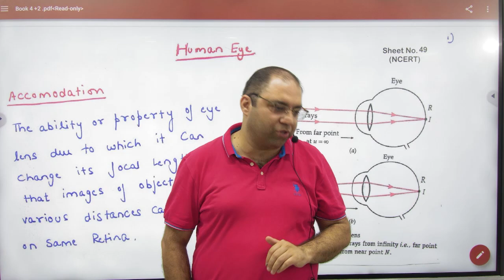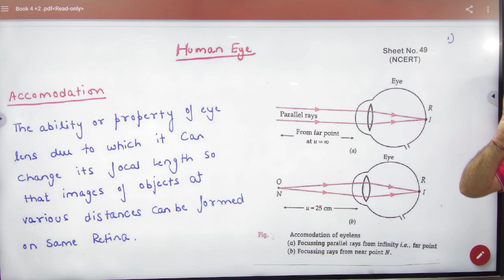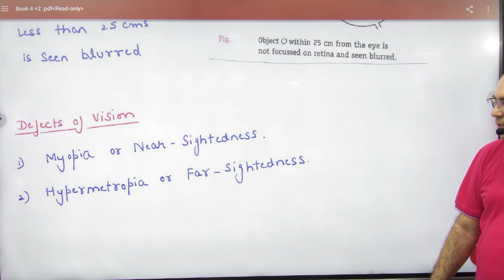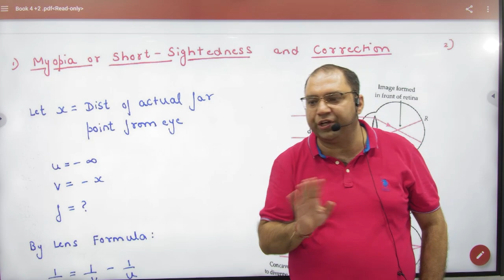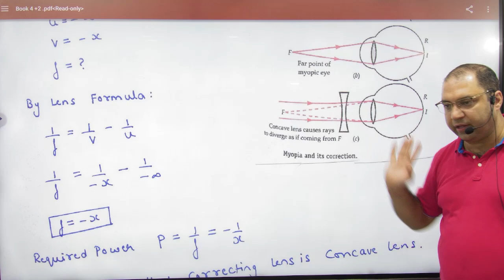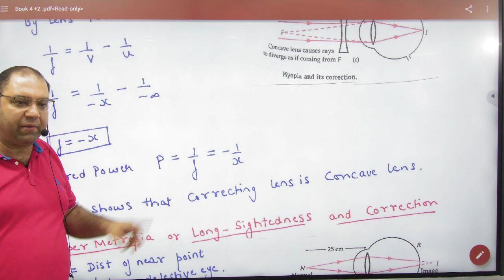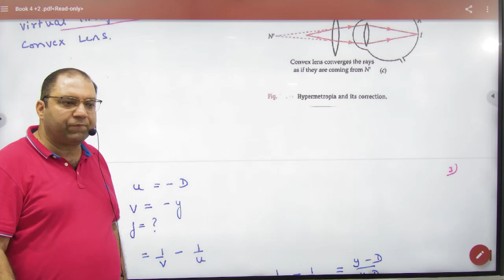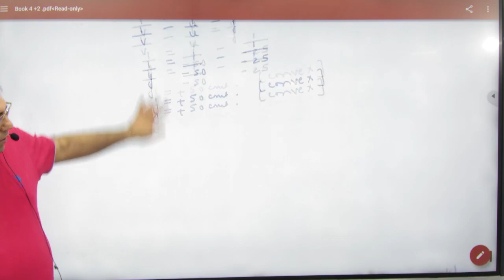8 Human eye